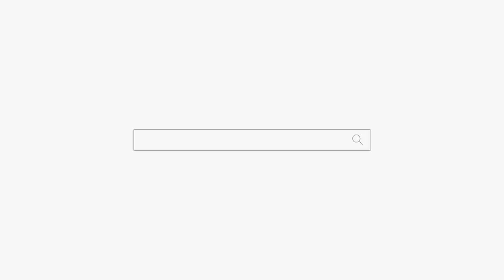이런 씨발아 욕 먹고가! feat.극대노 한 무당 부천 점집 용군TV 강화별상 일월당 (부천점집 부평점집 인천점집 유명한점집 용한점집)